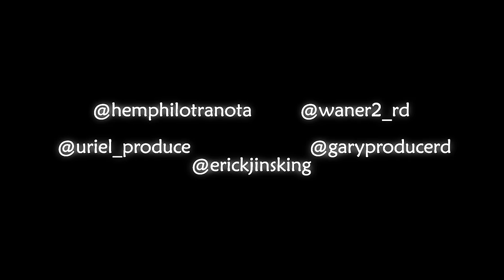Tirame El Ritmo - Hemphil Otra Nota ❌ WagnerRD (Video Oficial)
Tirame El Ritmo - Hemphil Otra Nota Ft WagnerRD (Video Oficial)

DIRECTOR : E R I CK  J I N S K I N G